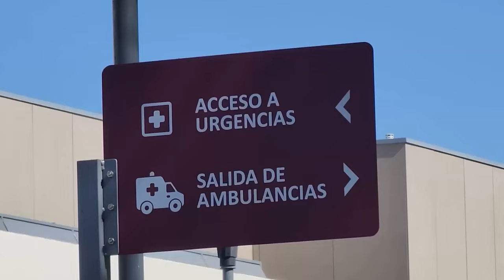El hospital Marcial Quiroga presenta el Servicio de Cirugia Toracica, unico en la provincia